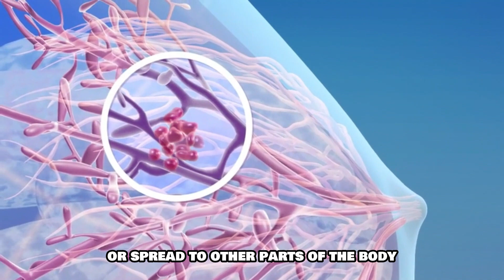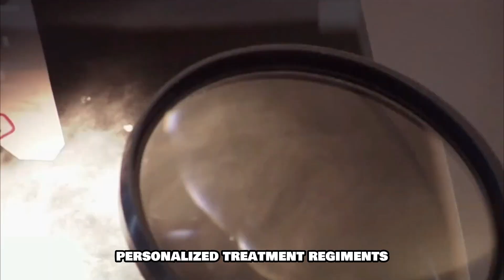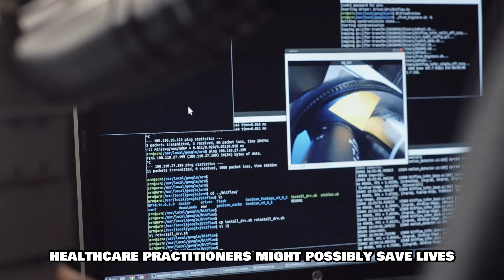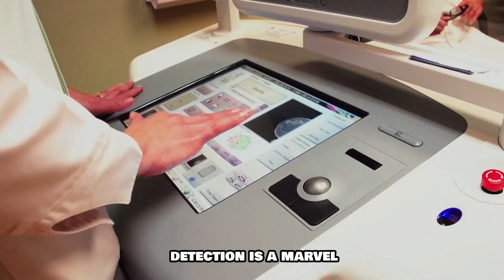👩‍⚕️DISCOVER THE FUTURE OF HEALTHCARE👩‍⚕️ || ARTIFICIAL INTELLIGENCE AND BREAST CANCER DIAGNOSIS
Hello,
Welcome back to Tech Subsequent! Step into the world of cutting-edge medical advancements with this captivating journey into AI-driven healthcare. Uncover how the remarkable fusion of artificial intelligence and breast cancer diagnosis is reshaping the landscape of early cancer detection. From unraveling the complexities of breast cancer to the promises of improved patient outcomes, this video reveals the pivotal role AI plays in revolutionizing diagnostics.

Breast cancer, a common and often fatal disease, finds its match in the potential of AI. Witness the synergy between artificial intelligence and medical imaging that transcends human limitations. Learn how AI's analytical prowess harnesses the power of diverse imaging techniques to spot subtle anomalies, elevating the accuracy of early detection. Dive deep into the training process that transforms AI into a diagnostic expert, and see how its ever-evolving algorithms refine its abilities.

Experience the game-changing potential of AI's diagnostic superiority, as it unveils hidden patterns and irregularities that evade human sight. Witness how AI's diagnostic accuracy raises the standard of care, leading to better patient outcomes and personalized treatment regimens. The impact of AI spans global boundaries, making quality healthcare accessible even in remote regions where skilled radiologists are scarce.

Join us at the intersection of innovation and compassion as AI and breast cancer detection open a new chapter in healthcare history. Together, let's embrace the exciting era of AI-powered healthcare!

Future Healthcare AI
Breast Cancer AI
Healthcare Innovations AI
AI Diagnosis Cancer
Future of Medicine
AI in Medicine
Breast Cancer Future